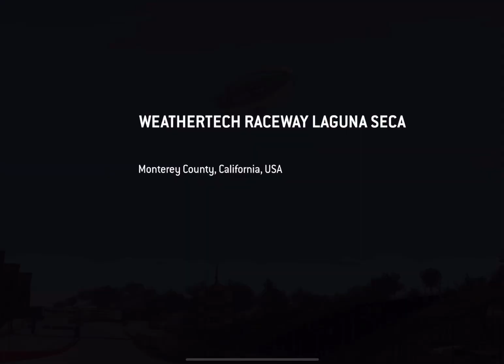[RR3] BMW M4 GT3 Limited Series Tiers 14 - 15